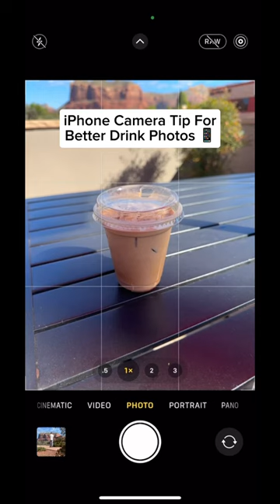iPhone Camera Tip For Better Drink Photos 📱